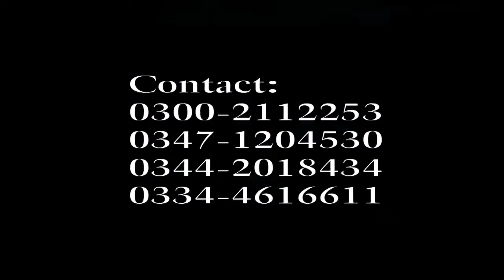Watch Pakistan October 2017!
Watch what the Lord does in Pakistan!